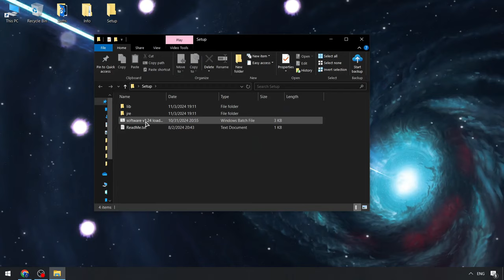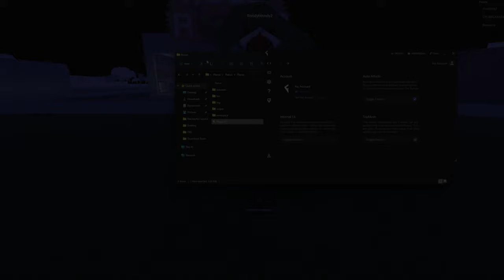Fluxus Scripts Menu [BEST] | Fluxus Executor [Free 2024] | Fluxus Keyless Executor [FREE]